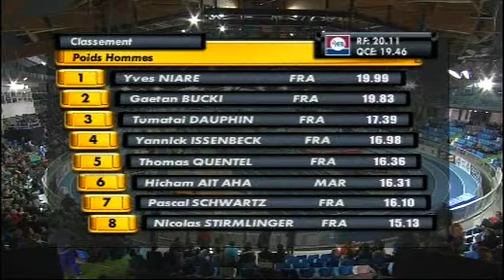Liévin 21 février 2009 Poids hommes Frances indoor finale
1 19m99 NIARE Yves Avia Club Issy-les-moulx 092 I-F SEM/77 IB 1120
  X / 19m52 / 19m99 / 19m84 / 19m91 / X
2 19m83 BUCKI Gaetan Lille Metropole Athletisme* 059 NPC SEM/80 IB 1110
  18m88 / 19m83 / 18m88 / - / 18m90 / -
3 17m39 DAUPHIN Tumatai Athletic Club Salonais * 013 PRO ESM/88 N1 963
  16m81 / 17m21 / X / X / 17m39 / X
4 16m98 ISSENBECK Yannick Ca Montreuil 93 093 I-F SEM/81 N1 939
  16m98 / 16m63 / X / X / 16m79 / 16m48
5 16m36 QUENTEL Thomas Stade Nantais Ac* 044 P-L SEM/78 N2 901
  15m90 / 16m02 / 16m36 / 16m10 / X / X
6 16m31 AIT AHA Hicham (MAR) Cesame Val D'oise 95* 095 I-F SEM/80 N2 898
  X / X / 16m31 / X / 16m09 / 16m22
7 16m10 SCHWARTZ Pascal A. Sarreguemines Sarrebourg A 057 LOR SEM/78 N2 886
  16m10 / X / 15m68 / X / X / -
8 15m13 STIRMLINGER Nicolas Pays De Colmar Athletisme* 068 ALS SEM/85 N3 828
  15m13 / X / X / X / X / X
9 15m04 LE PAVEN Mael Haute Bretagne Athletisme * 035 BRE SEM/80 N3 822
  14m62 / 15m04 / X / X / 14m85 / 14m92
10 14m77 VRIELYNCK Julien Lagardere Paris Racing 075 I-F SEM/84 N3 806
  X / X / 14m77
- NC HORBATY Jean-pierre J3 Sports Amilly 045 CEN SEM/75   0